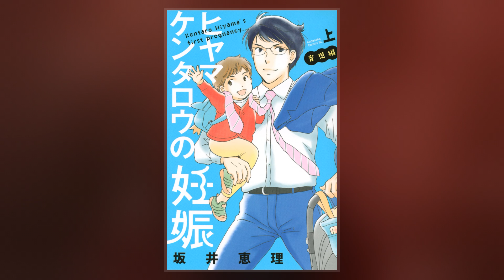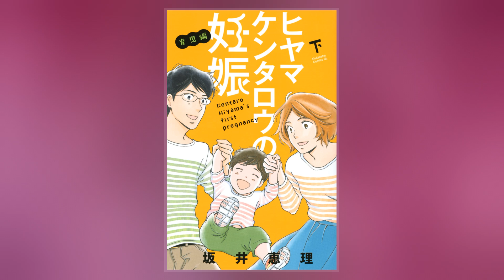He's Expecting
He's Expecting  is an upcoming Japanese comedy-drama streaming   co-directed by Yuko Hakoda. Loosely based on the manga Hiyama Kentarou no Ninshin  by Eri Sakai, it tells the story of one man's experience being pregnant. The  premiered on  on April 21, 2022. It stars Takumi Saitoh as Kentaro Hiyama, alongside Juri Ueno.